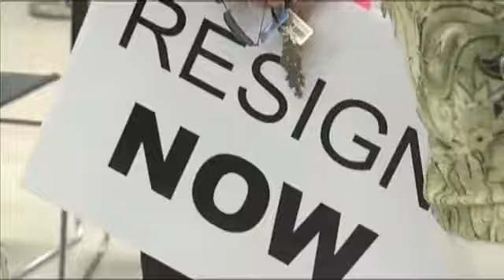BISD responds to TEA report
BISD has released its response to the TEA's preliminary report on the district's finances.